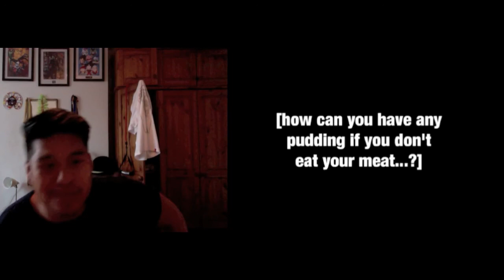YGOTAS Ep 22 Reaction. 'He's bringing Dice games baack…Nope!'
TRES-TAN!